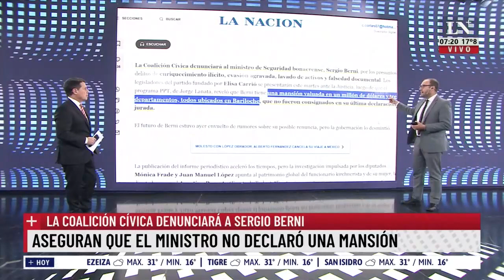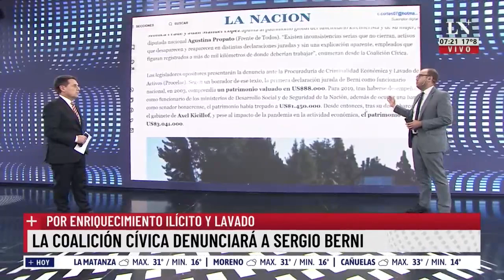La coalición cívica denunciará a Sergio Berni, aseguran que el ministro no declaró una mansión